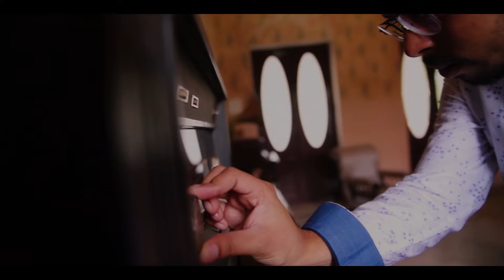Best Pre wedding shoot 2020 || Souvik & Soumi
Tomake Na Lekha Chithita#Piya O Re Piya#Atif Aslam#Shreya